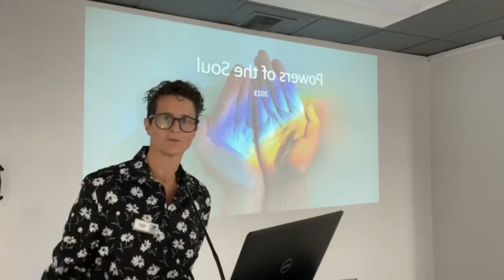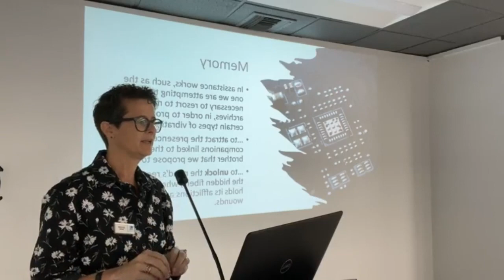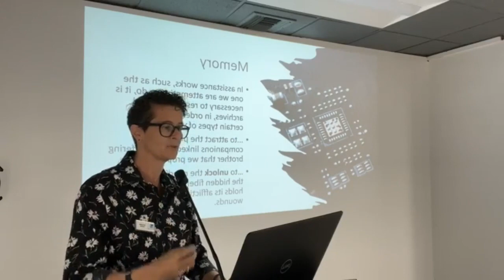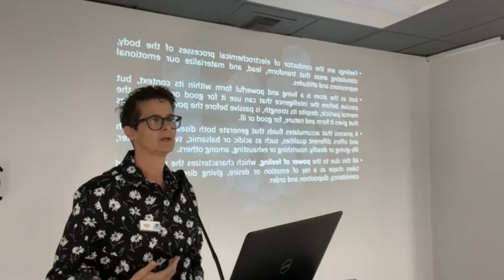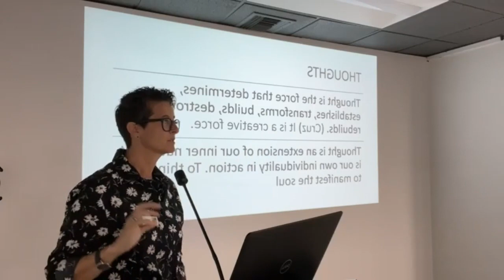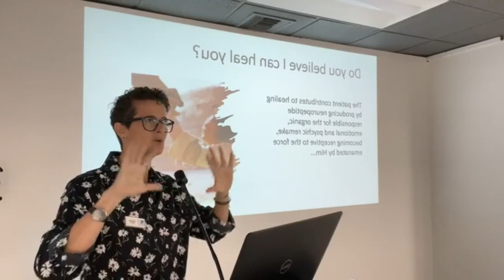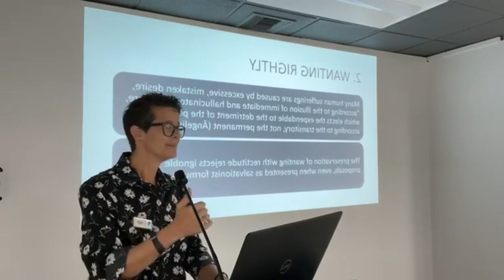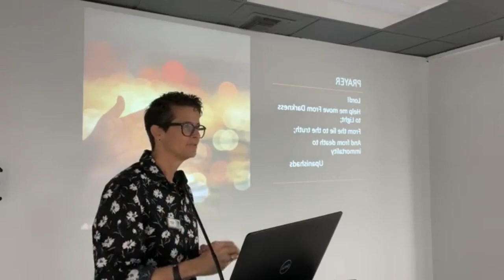Powers of the Soul